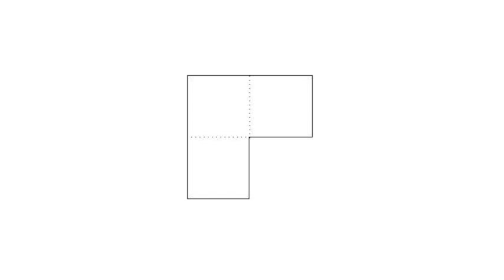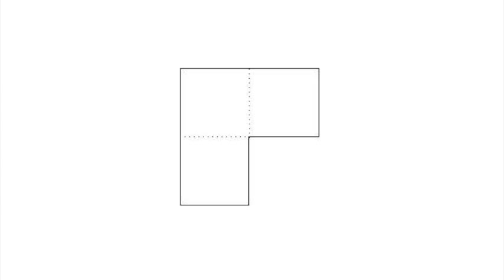Chat with Ilari Henrik Aegerter for Let's Test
Our roving reporter catches up with Ilari Henrik Aegerter to discuss how he got into testing, the ISST & its current mission, how to gatecrash a party & of course his "A Tester's Walk in
the Park" session at this years Lets Test.

Ilari also turns the tables and starts asking the questions!